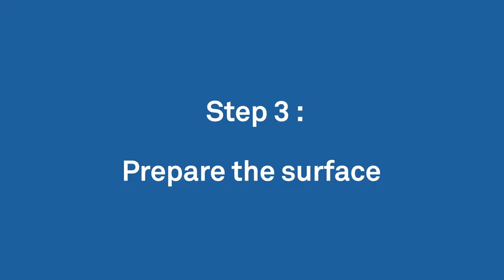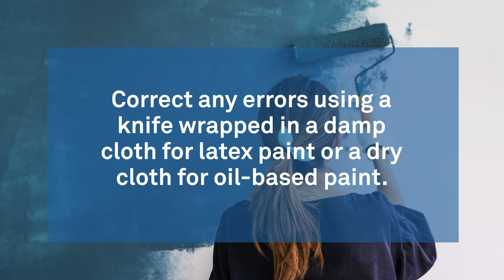Painting jobs: 5 easy steps to complete them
Which brush is best? What's the right technique for rolling? Learn the tips to paint like a pro!